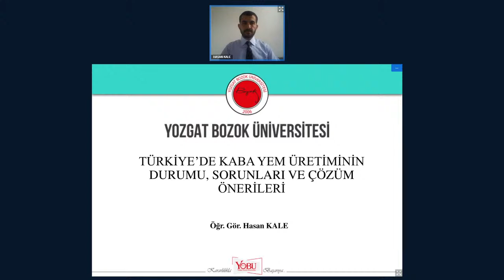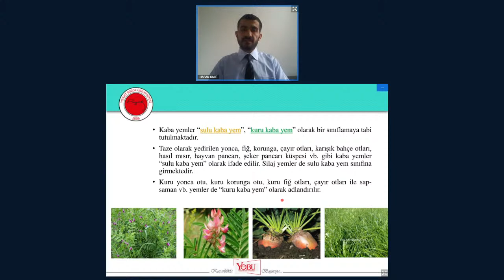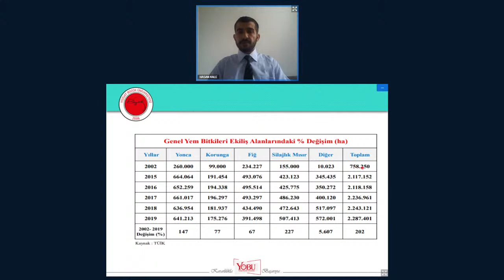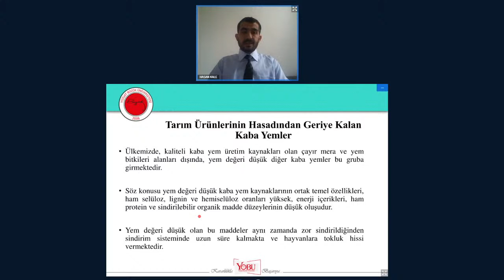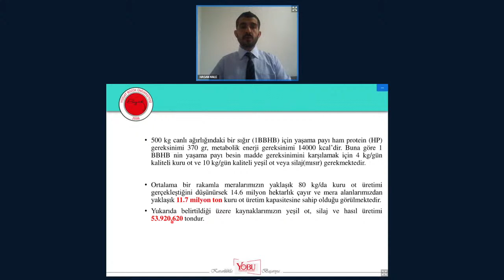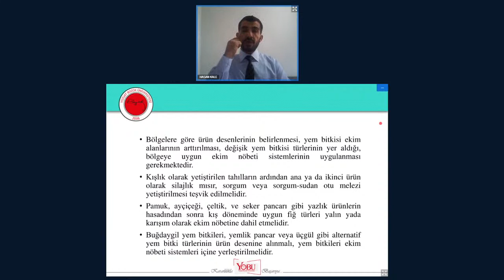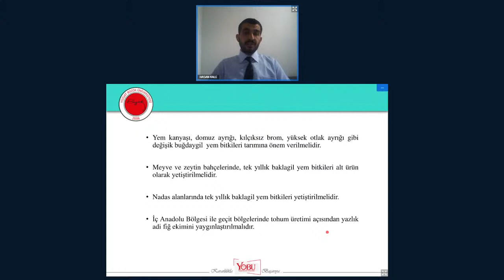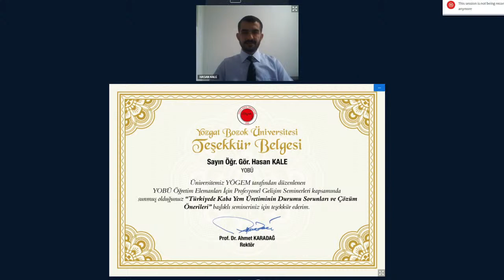Online Seminer: " Türkiye'de Kaba Yem Üretiminin Durumu, Sorunları ve Çözüm Önerileri"